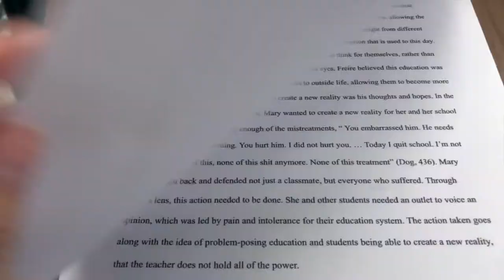VLOGMAS DAY 1// new coat, tree lighting!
happy vlogmas day 1!!! ahh im so excited to be kicking off vlogmas this year and am so blessed to have the opportunity to do vlogmas after wanting to do it over a year ago!! hope you all enjoy

XOXO BRIANNA

♡ I N S T A G R A M: @briannaa_26

♡ T W I T T E R: @briannax5_

♡ T U M B L R: @briannax5